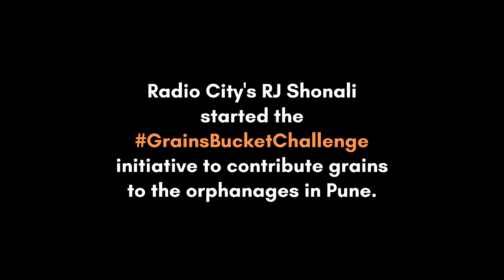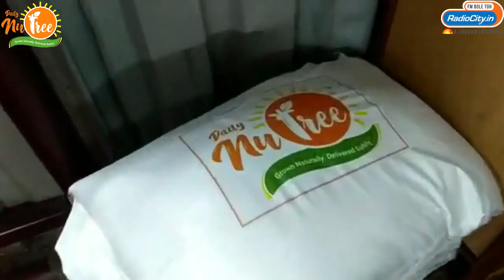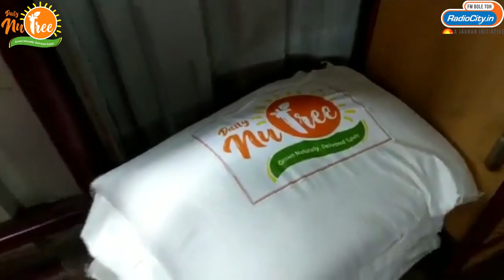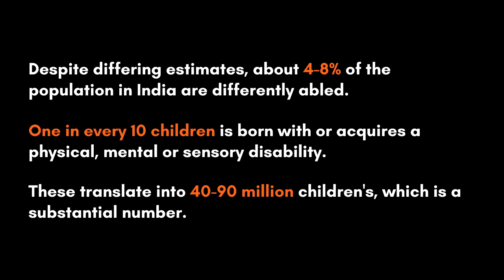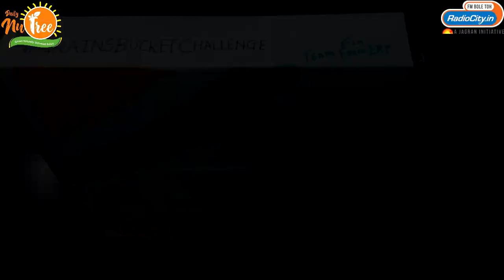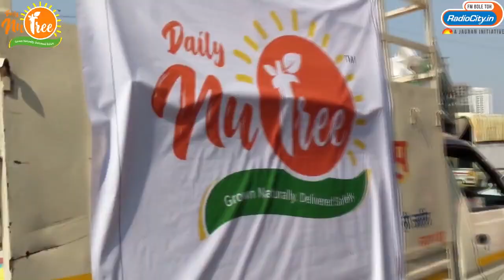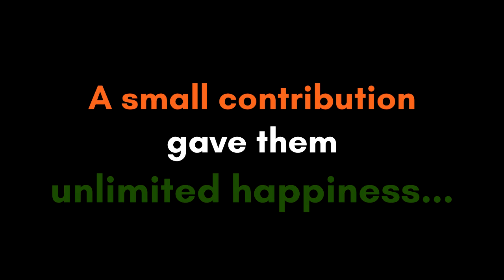Grains Bucket Challenge | RJ Shonali | Initiative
Thank you for your kindness and being part of my story. Love ❤️😘✨
आज 20th Feb - पुण्यात येण्याला दहा वर्ष पूर्ण झाली आहेत, officially @radiocityindia येथे जॉईन झाले होते. onair मात्र 1st March पासून गेले होते. पण स्वतःचा अभिमान वाटावा असे काम या दहा वर्षात केले आहे. तुमच्या प्रेमामुळे आणि सहकार्यानेच हे शक्य झाले.